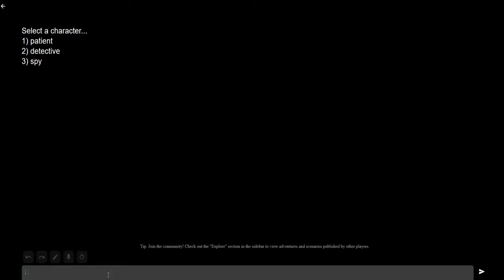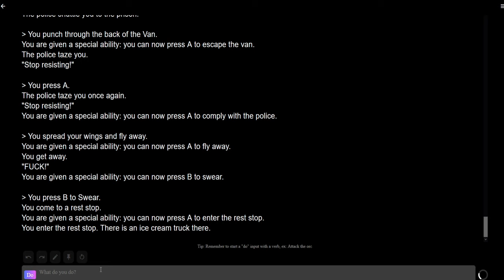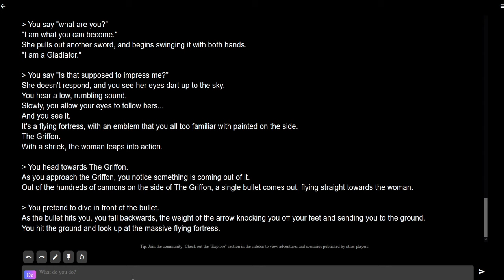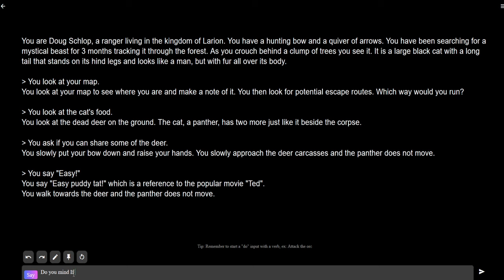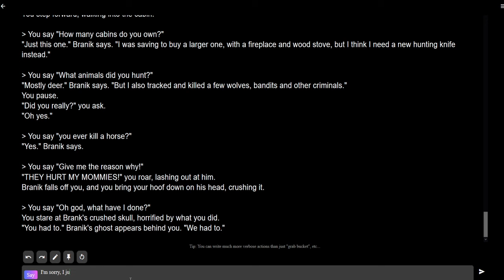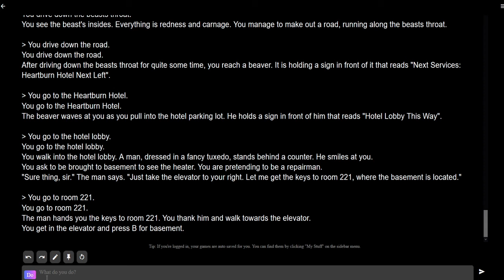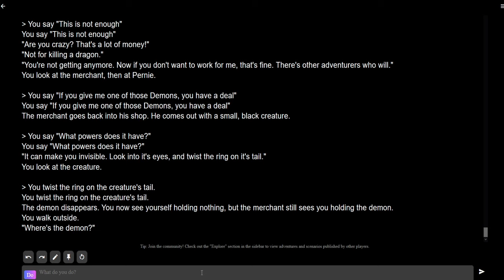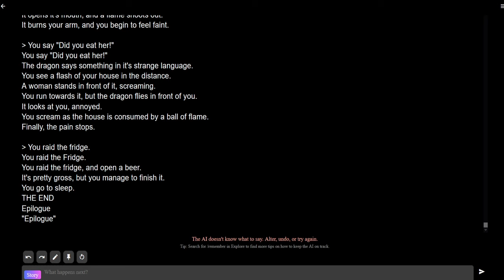Jerma Writes Ripoff Film Scripts - Jerma Streams AI Dungeon Dragon Model (Long Edit)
List every movie that gets ripped off in this video with timestamps and you get FREE SHIT.